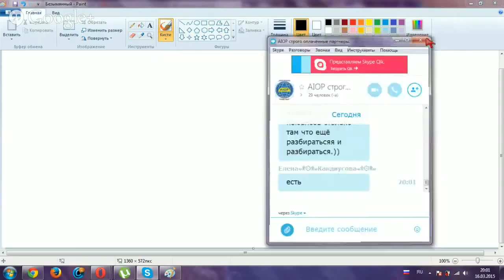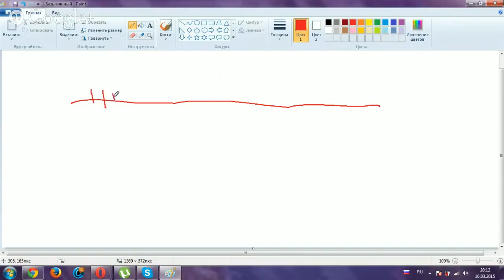что вас ждет скоро как вы получите много денег